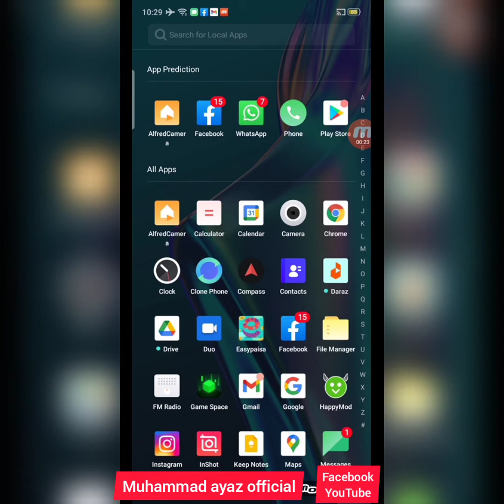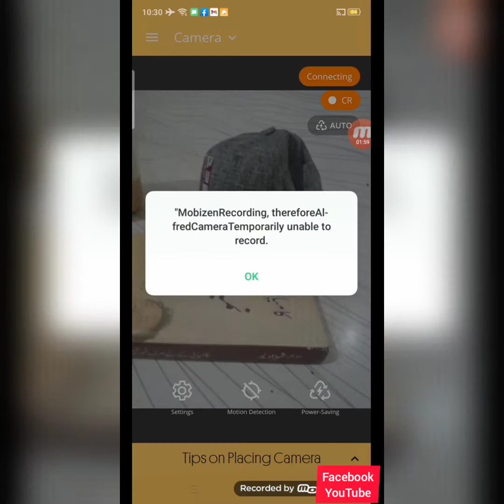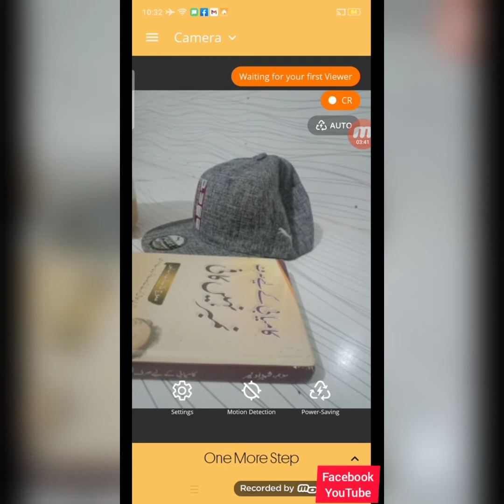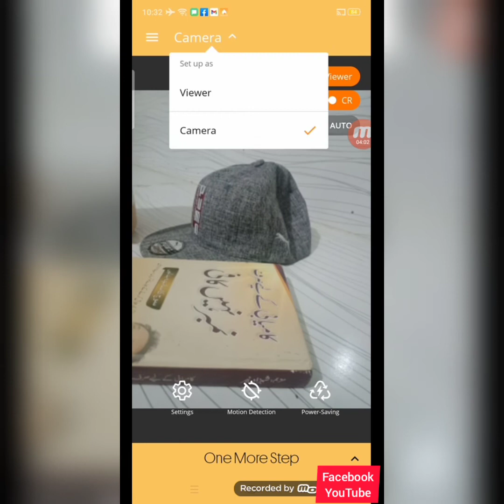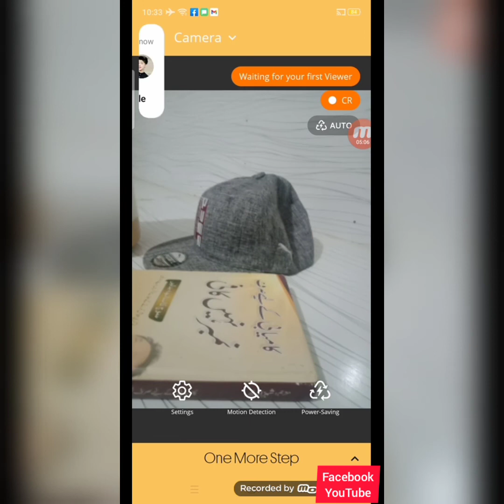How to use your mobile as a spy camera .اپنے موبائل کو خفیہ کیمرے کے طور پر کیسے استعمال کریں